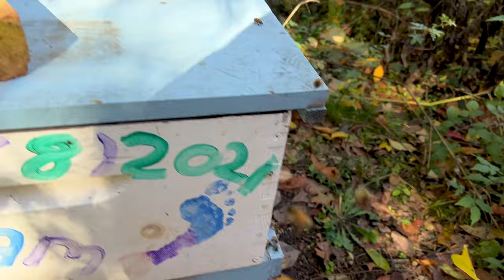DON'T Watch This Unless You Want To Know The Truth About Beekeeping / Beekeeping 101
We have been wanting to talk about this side of varroa mites and the market for a long long time. Kasey and I'd goal is to change the beekeeping landscape and help put beekeeping back into the hands of the hobbyist. For everyone who has been here since day 1 thank you so so much for following along on this journey!! :)

Go to beefitbeekeeping.com to pre-order 2024 spring nucs!

To reserve your spot in my class at Napolean Bee Supply on November 18th, email Napolean at or call

My most recent blog post Should I Wrap My Bee Hives For Winter?? vvv